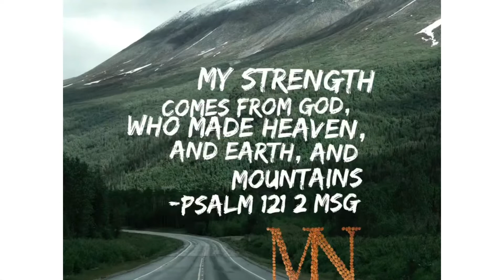BARCELONA SPAIN @Montseny with Dji MaVic Air 2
CTTO: SarapMagBike Original Song of Ian How
Cover by: Sebastian Perales